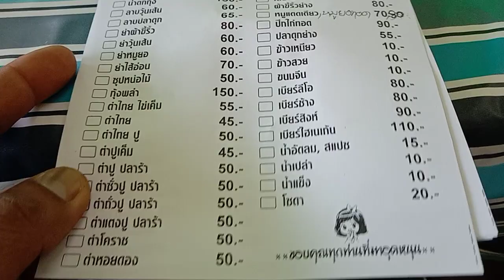ต้มงัวฮ้อนๆ ตำบักหุ่งเผ็ดๆ น้ำตกวัวแซ่บๆ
กินเข่านำกันครับผี่น้อง แซ่บหลาย